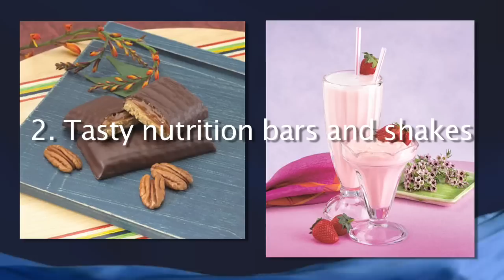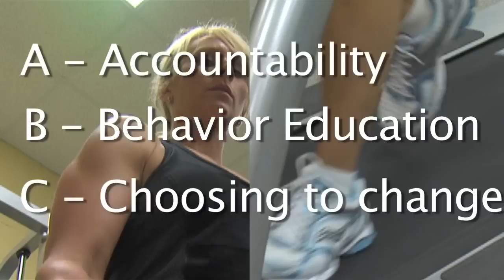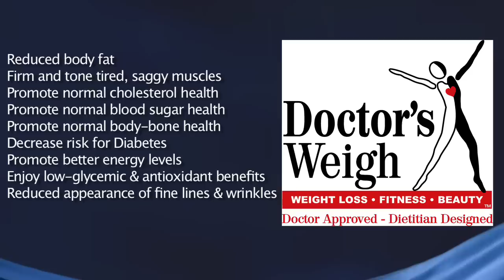Doctors Weigh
Doctors Weigh is simply the best weight loss program in the country.  Find out how our unique combination of exercise,diet,and coaching will help you to lose 3-5 pounds a week.